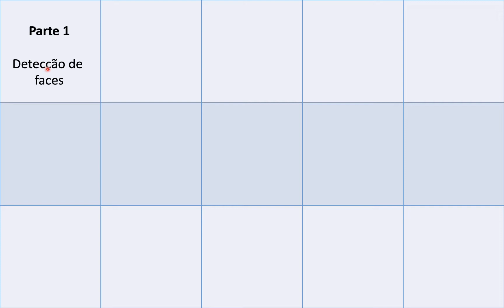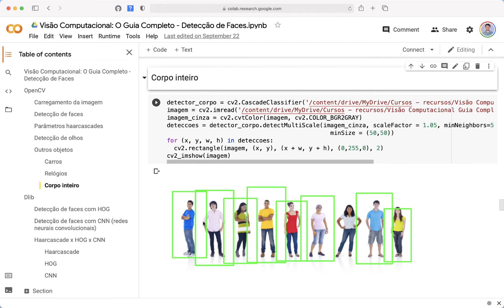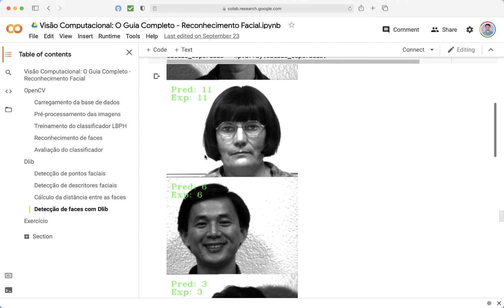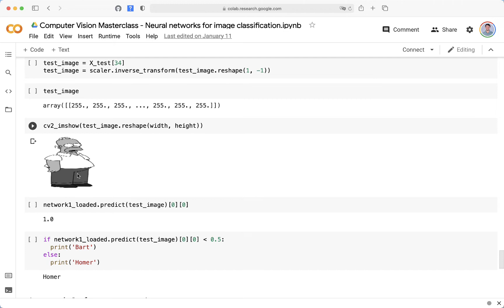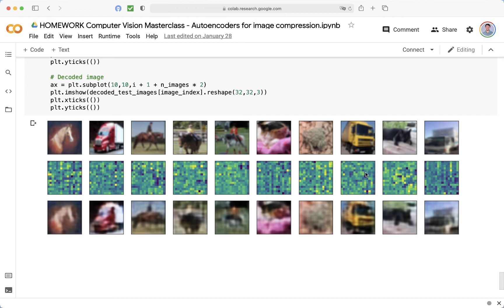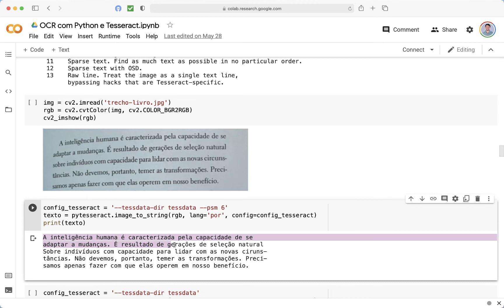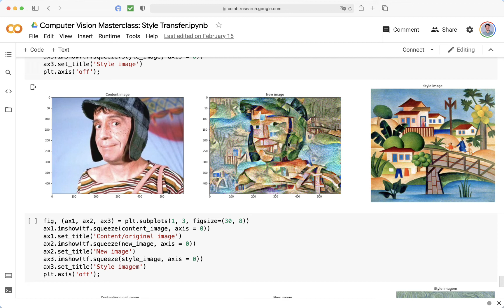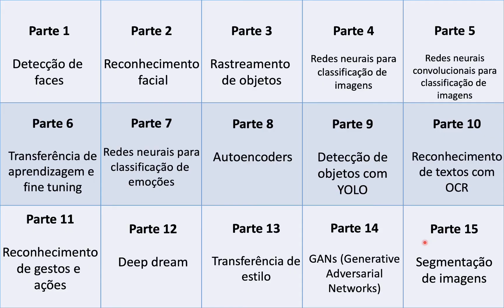Conteúdo do curso Visão Computacional: O Guia Completo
Nessa videoaula você será apresentado ao conteúdo do curso "Visão Computacional: O Guia Completo" que está disponível para assinantes IA Expert Academy.